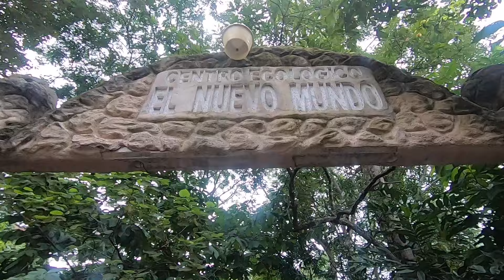AVENTURA# 3 (casi me cornea un venado 😅( NUEVO MUNDO ) CINTALAPA CHIAPAS 🧗🏊🏞️🏕️🛣️